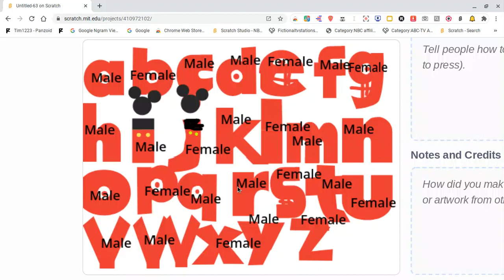Disney Junior Letter Genders